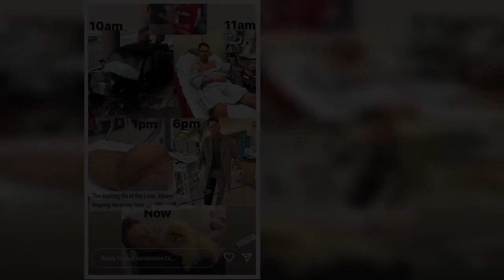Celebs Go Dating's Gary Lucy survives horror Christmas car crash destroying car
Gary Lucy has shared how he was lucky to walk away from a horror car crash on Boxing Day.  The Hollyoaks actor took to his Instagram page, calling himself "Gary 9 lives" after his car appeared to be completely destroyed by the accident just one day after Christmas.  Gary, 41, shared a string of images of his wrecked Range Rover on what appeared to be a dual carriageway just hours after celebrating the festive period with fellow Celebs Go Dating star and now girlfriend, Laura Anderson.  READ MORE: 'Flirty' Laura Anderson told to 'chill out' as she discusses boobs on Celebs Go Dating  In view of his 225k followers, Gary shared a picture which showed the front of his car completely crumpled up following the impact which resulted in the front and side airbags being released.    Captioning his post, he wrote: "Someone was watching over me today."  A second image showed a close-up view of the car with the engine being smashed into pieces, before writing: "Gary 9 lives" on the snap.  The Scottish beauty rushed to the hospital to be at the side of her boyfriend as she took to social media, explaining he's "always keeping her on her toes."    Laura later took to her Instagram Stories, sharing a video alongside Gary in the hospital as he was using crutches while explaining that he had been given morphine to deal with the pain from his injuries.   Former Love Island star Laura shared a snap of Gary in a hospital gown attached to what appears to a machine monitoring his heart and oxygen rates as he awaited treatment.   The former Footballers Wives star was later seen recuperating on the sofa with Laura's adorable pooch as he had his legs up resting his knee which was injured.  Both Gary and Laura have been dating since they met on Celebs Go Dating and have kept fans updated on their romance since their first meeting.  Speaking to The Sun, Laura said: "I get on really well with Gary. It's blossoming.   "It's the happiest I've been in a long time. Things are going really well for us, I wouldn't change anything."  Gary who appeared as Luke Morgan on Hollyoaks from 1999 to 2002 returned to the show in 2017 after his character had been "living in Canada".  However, the star bowed out earlier this year after 23 years on the Channel 4 soap after a string of hard-hitting storylines, including his male rape story.  Gary was the first actor to tackle a male rape storyline and together with Channel 4 executives received huge praise for their handling of such a sensitive topic.